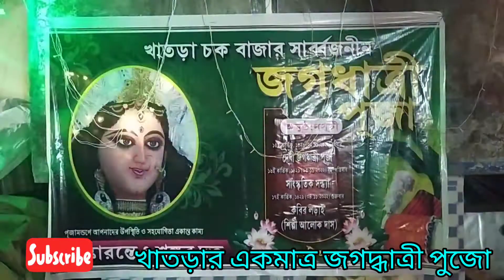খাতড়ার একমাত্র জগদ্ধাত্রী পুজো